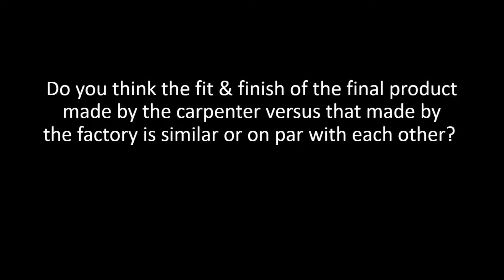Factory-finished products or Customized products – The pros & cons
With the increasing demands of the furniture industry is it advisable to go for factory-finished products or products of skilled craftsmanship? Let's find out what the experts have to say!

About Merino Group

Founded in 1968, the Merino Group have diverse business interests which include Laminate, Panel & Panel Products, Biotechnology (Agriculture & Food Processing) and Information Technology (IT). We are driven by our constant effort to maintain Economy, Excellence and Ethics in all our businesses.

Merino Laminates is one of the world's leading manufacturer & exporter of premium laminates that has market presence in over 60 countries with more than 10,000 designs, textures, colors & finishes. Complementary products from the Merino Group include plywood, melamine-faced particle board & MDF board, and post-formed panels for the interiors industry.

We have committed ourselves to uphold the highest manufacturing standards, a practice that has earned all our facilities pertinent certifications that include ISO 9001, ISO 14001 and OHSAS 18001.